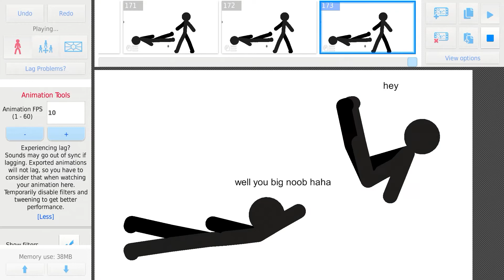Me bored again :3